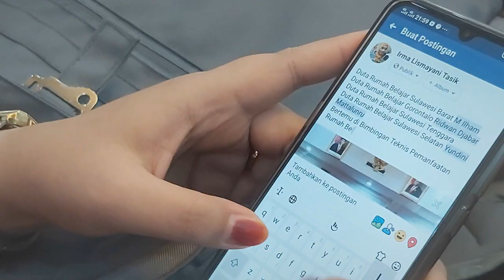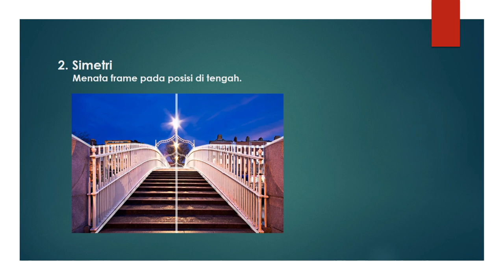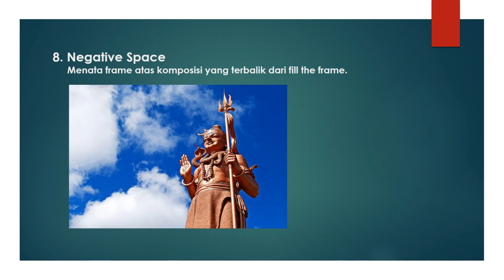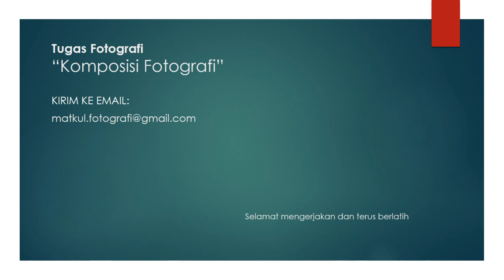part #3 Teknik Dasar kelola Gambar (Fotografi) Pemula (by Bapak Subroto) Kemdikbud PEMBATIK 2020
File Asli : Bapak Subroto, S.Sn.,M.Si (Pustekkom - Pusdatin Kemdikbud)

Agar Channel Youtube ini bisa berkembang...